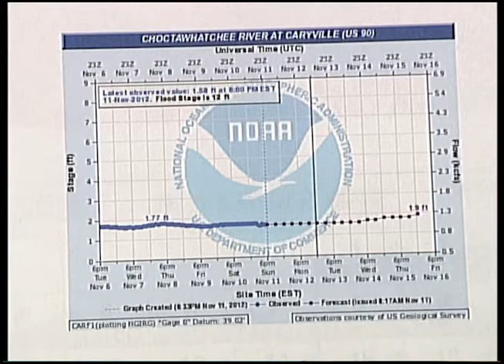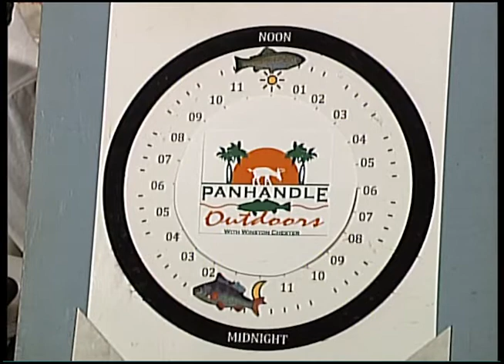Panhandle Outdoors, Tuesday 11/13/12